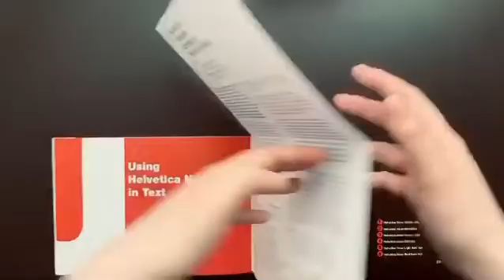Helvetica Neue Font Booklet